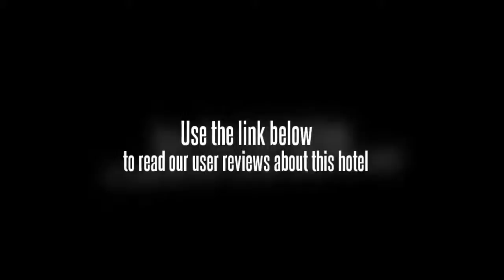Check In Hotel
Check-In Hotel is located in the fast growing commercial and residantial center of Johor Bahru in the heart of Taman Desa Tebrau surrounded by Taman Austin, Taman Johor Jaya, Taman Daya and Taman Molek . With just less than 5 minutes away from Jusco Tebrau City andTesco, you have access to great shopping, food and entertainment at your finger tips and Hospital Sultan Ismail is also within the proximity. Easy access to the Tebrau highway makes it very convenient to Singapore custom and the Senai Airport, the new Senai-Desaru highway is also within reach. We have rooms from single to family needs accomodating from business to pleasure. 24 hours CCTV security system and night guard to enhance your stay here for a more secure and pleasant environment. With comfortable, affordable and security in mind, we are committed to provide you star accommodation at budget prices.